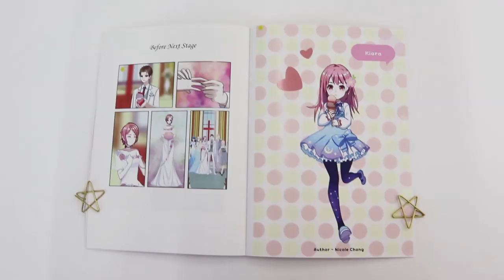Kiara AR Teaser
AR App & Comicbook. Created by Nicole Chang in Oct 2018.